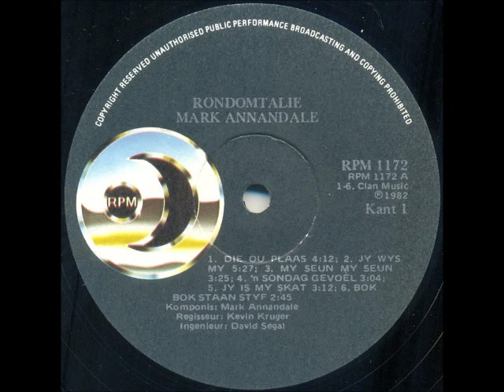Mark Annandale - Bok bok staan styf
South African artist who released his first 7" single, "You'll Never Get A Better Chance", in 1965. He left South Africa and settled in Wales where he married Kathy. He formed his own group before going solo, and regularly performed live throughout Great Britain, as well as on British Television. In his spare time he composed Afrikaans songs, such as those included on this album.

This song is off the album "Rondomtalie", released in 1982.